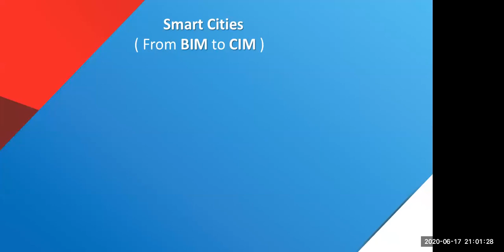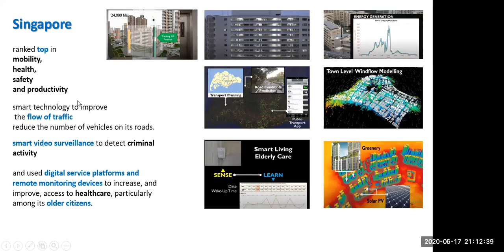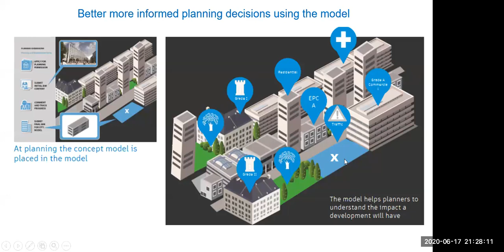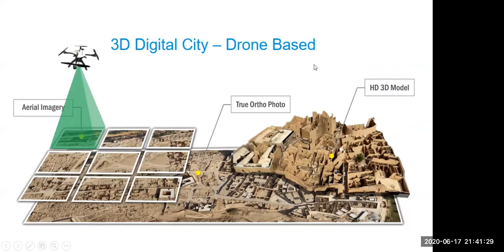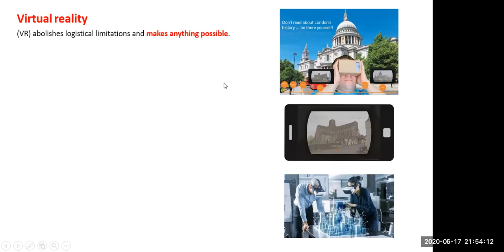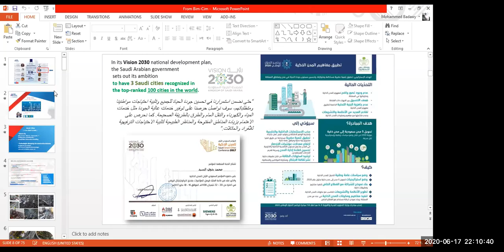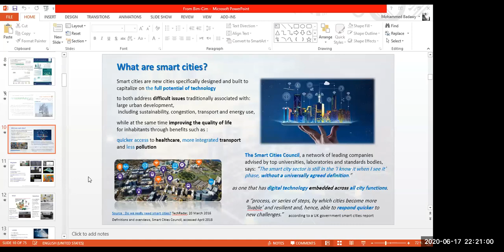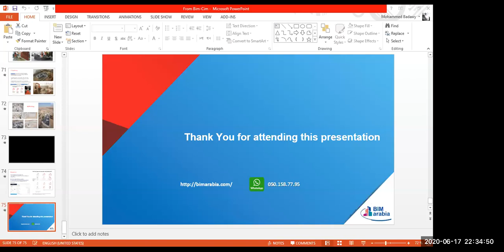EGYPT BIM WEEK SESSION 06 from BIM to CIM